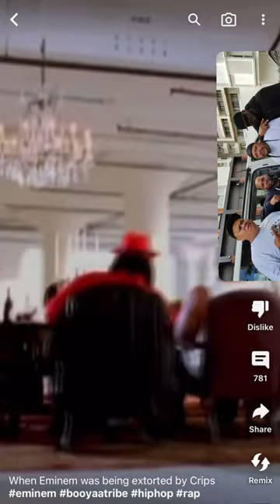BOO-YAA TRIBE - EMINEM - MONSTA GANJAH - How 911 came about !